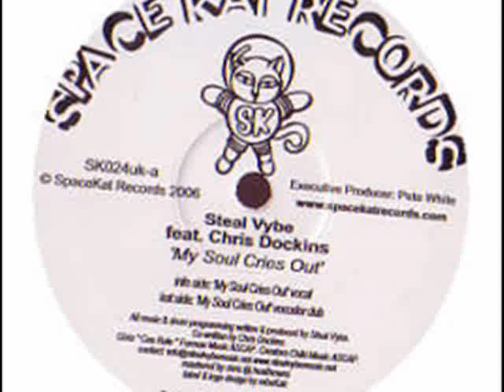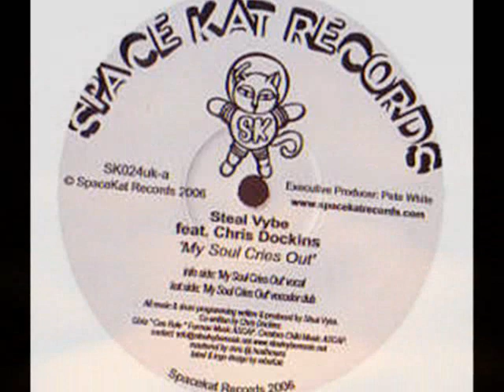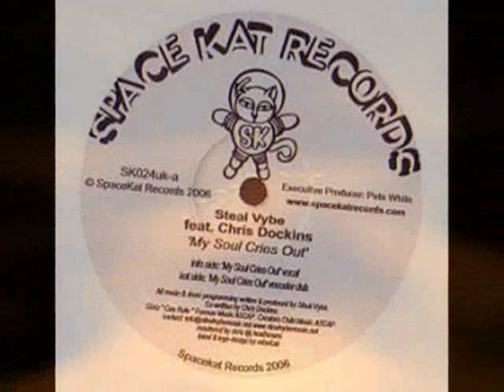Steal Vybe Feat.Chris Dockins - My Soul Cries Out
Space Kat 12"